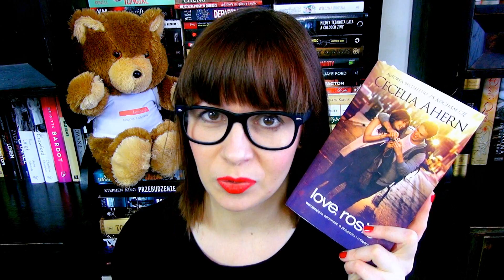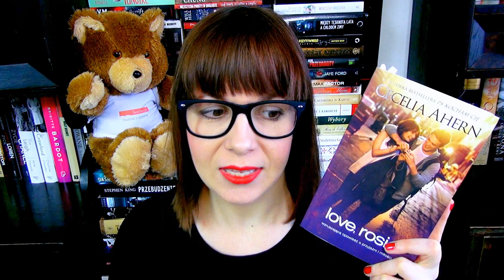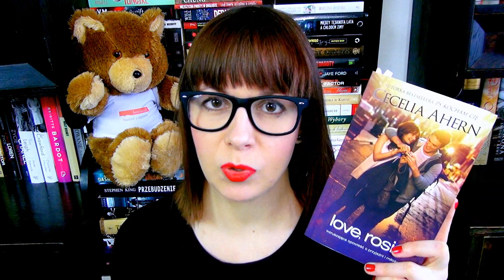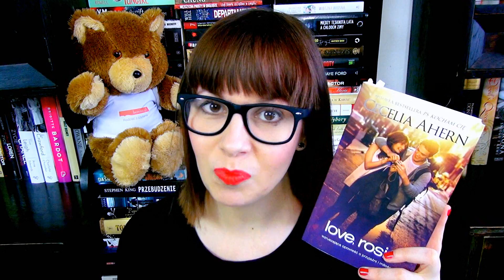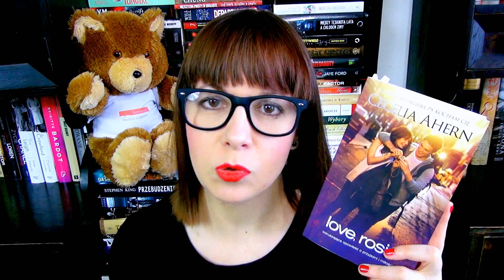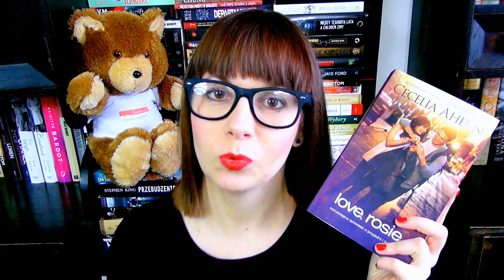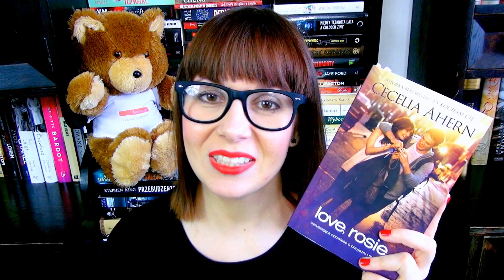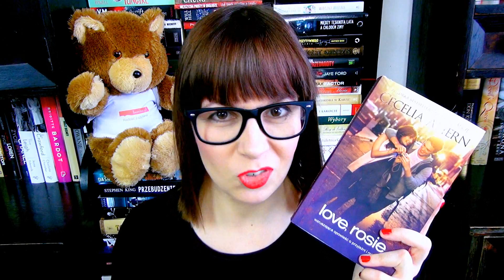"Love, Rosie" Cecelia Ahern - recenzja książki + KONKURS ZAKOŃCZONY [bookreviewsbyanita]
ROZWIĄZANIE KONKURSU. KSIĄŻKA "LOVE, ROSIE" WĘDRUJE DO NATALII P. :) DZIĘKUJĘ WSZYSTKIM ZA WZIĘCIE UDZIAŁ W KONKURSIE :)))